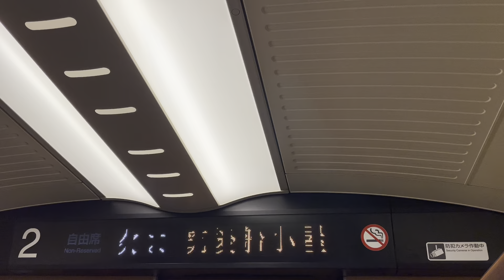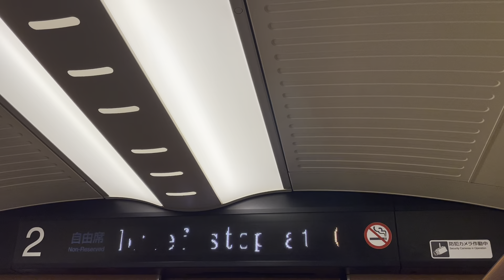九州新幹線 筑後船小屋駅到着前車内放送 鹿児島中央行き N７００系 JR九州所属車